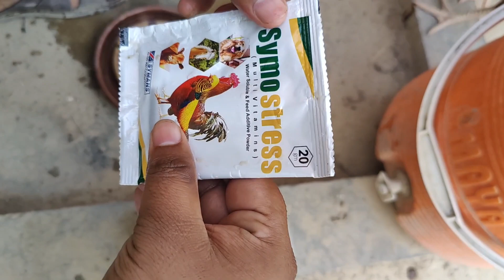HOW TO TAKE CARE OF CHICKEN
I Post video about my pets and my farm
This video is about my hen health I offer my hen multivitamin so that they stay healthy and safe
how I treat my pets
how I give food
how I take care of my pets
how I love my pets
how I love my cat
how I offer food to my pets
how I prevent my pets form enemy